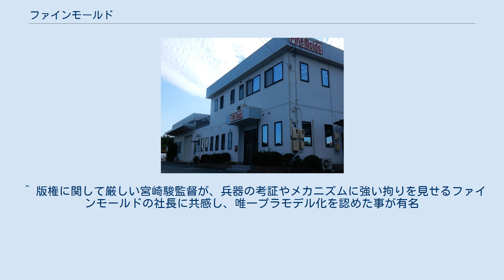ファインモールド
ファインモールド (Fine Molds) は、日本の模型メーカーである。
 愛知県豊橋市に本社兼工場が所在する。
インジェクションキットで、主に比較的マイナーな旧日本軍の航空機や軍用車両、ドイツ軍の航空機などを製造、販売している。
 会社のキャラクターとして、社内で飼っている犬「五式犬」がある。
 社長の鈴木邦宏は、実家は木工業だったが、伝説的模型サークル「無限軌道の会」の設立に関わるなどの戦車模型好きが高じて家業をクビになり、金型職人となった経歴を持つ。
それだけにキットの再現度や金型技術へのこだわりは強く、2004年12月に地元の豊橋市から「とよはしの匠」に選ばれるなど、「現代の匠」として認定・表彰を受けている。
 旧日本軍の兵器については、実際に使用した元兵士にインタビューを行うなどのこだわりを見せる。
その考証性の高さは、製品に同封されている内容の濃い解説書からも窺い知れる。
 その他、ホワイトメタルを用いたメタルキット、第二次世界大戦から現在までの軍用機や戦闘艦艇、軍用車両に用いるエッチングパーツやメタル、レジンキャストを用いた「アフターマーケットパーツ」と呼ばれるディテールアップ用の製品についても積極的に製造販売を行っている。
またレーザー彫刻機や超微細領域のプラスチック成形技術を駆使した、他のメーカーが手を付けない領域のパーツを提供している。
 また社長が顔見知りの漫画家鳥山明にデザインを依頼した1/12? ワールドファイターコレクション、スター・ウォーズシリーズのXウイングやミレニアム・ファルコン、宮崎駿監督作品の紅の豚に出てくるサボイアS.21、押井守監督作品のスカイ･クロラの散香Mk-Bといったキャラクター関連キットの製造も行っている。
 特にスター・ウォーズシリーズはスケールモデルメーカーならではの考証性の高いアイテムが多いが、ミレニアム・ファルコンのようにメーカーの独自解釈からか、プロポーションがオリジナルのプロップと異なってしまったものも見受けられる。
本来、同シリーズはルーカスフィルムとの契約で日本国内の販売に限られていたが、個人輸入などで日本国外へ出回ったキットが、ドイツで「モデル・デス・ヤーレス」（模型誌が選定する年間傑作模型賞）を受賞してしまったという逸話もある。
2014年10月以降、ファインモールド製のスター・ウォーズシリーズは全て生産終了となった。
 かつてはハセガワ経由で商品が流通していたが、後に独立した流通経路を確立している。
 タミヤのキットに、ファインモールド製の兵士のパーツが入っている商品もある。
 ^ 殆どのメーカーでは「組み立て説明書」に半 - 2ページ程度の解説文を載せる程度で、それすらない場合もある。
 ^ 版権に関して厳しい宮崎駿監督が、兵器の考証やメカニズムに強い拘りを見せるファインモールドの社長に共感し、唯一プラモデル化を認めた事が有名